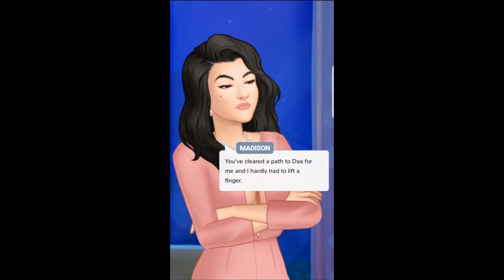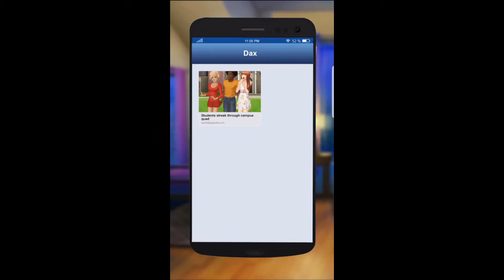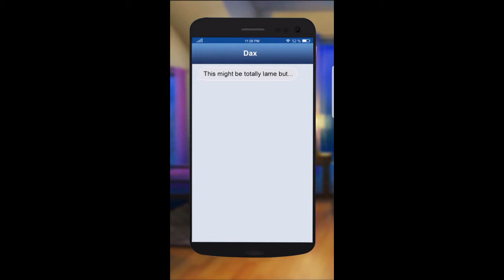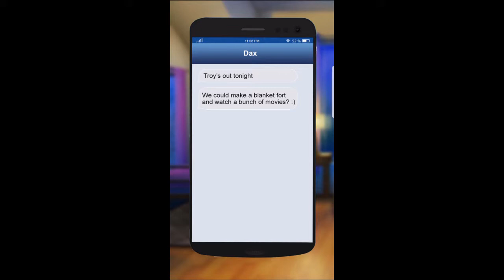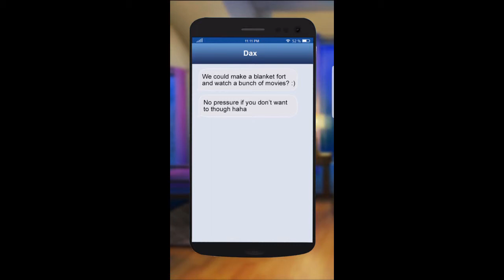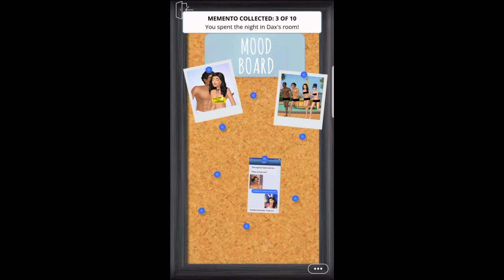ALL GEMS CHOICES 💎 College-ish Episode 4 WITH SOUND || Episode Games: Official Episode Story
Sooo, i just found out that the episode 1 video was deleted and i can't help it anymore. I'm sorry guys, but i will not post the episode 1 video. Anyway, i'm also sorry about this video ration. Because if i cut it, the video quality will bad. Sorry!